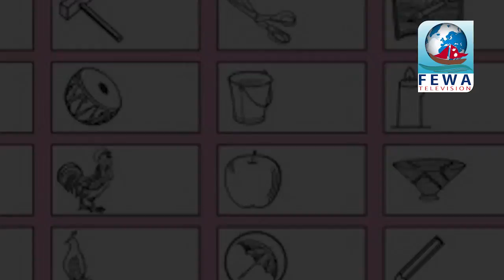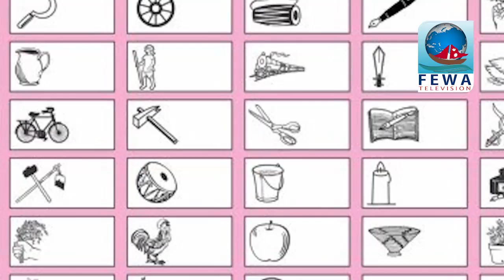NIRBACHAN BISES STUDIO LIVE